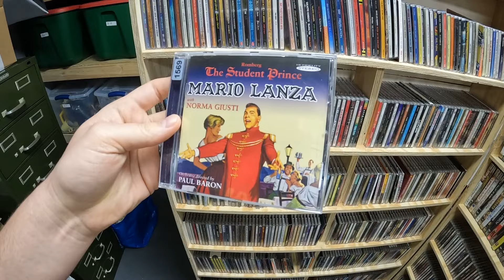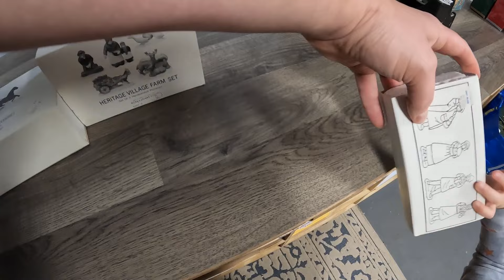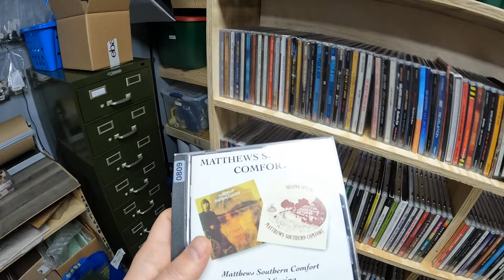They Suspended My Account For Not Doing This One Thing